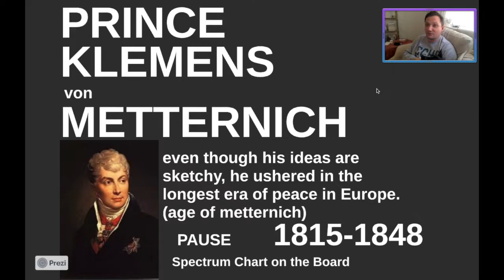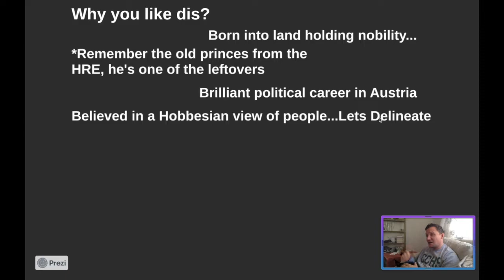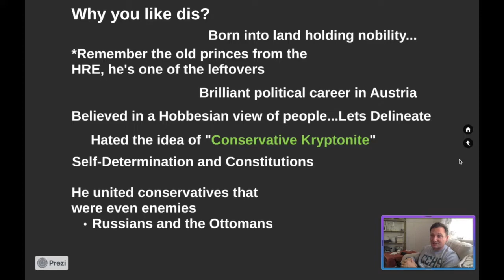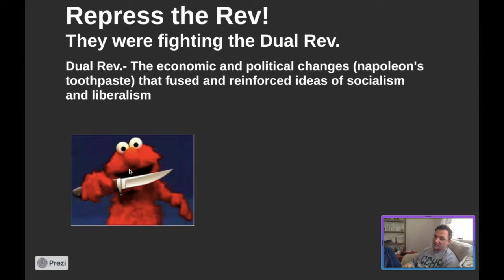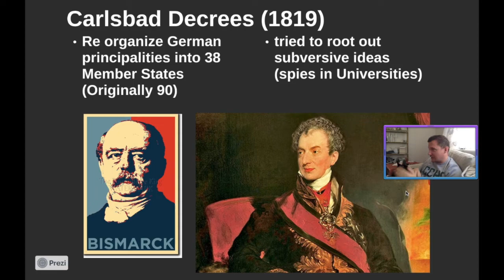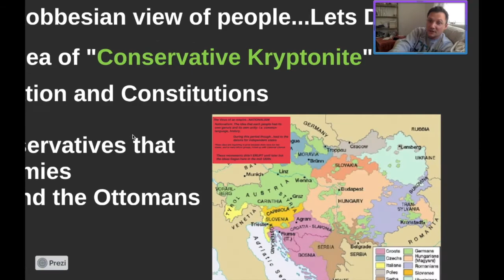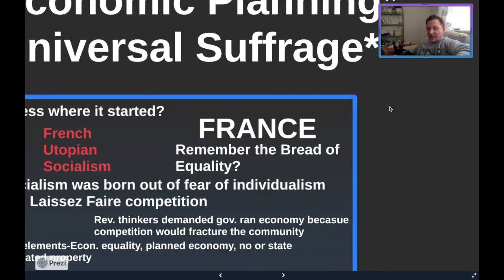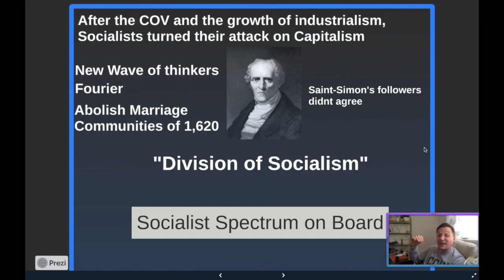AP Flip #39: Conservative Kryptonite, Nationalism, and Socialism!